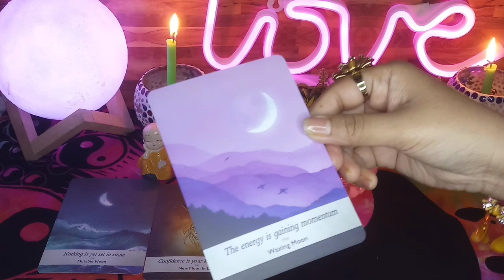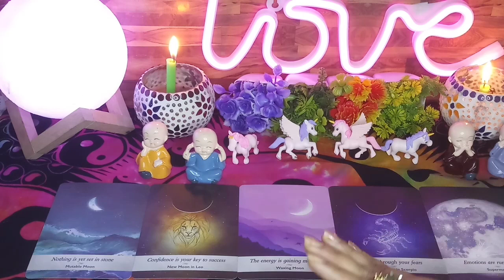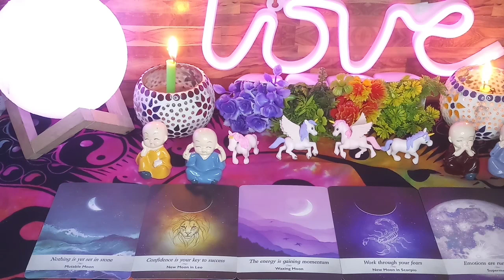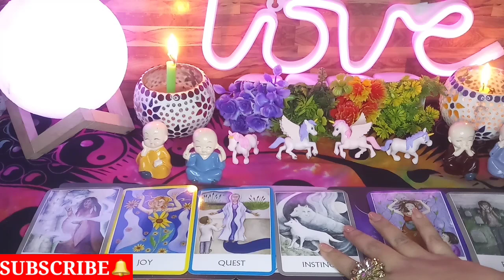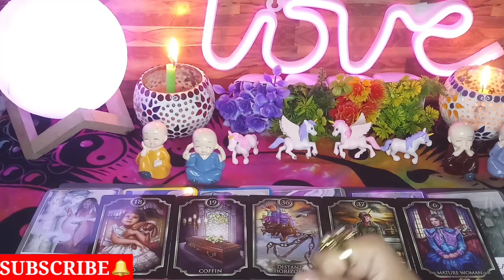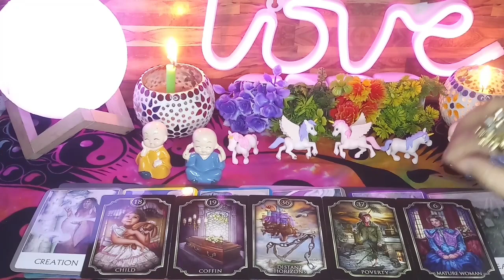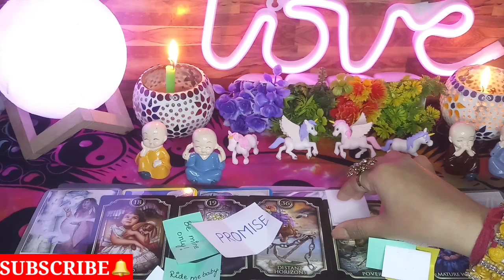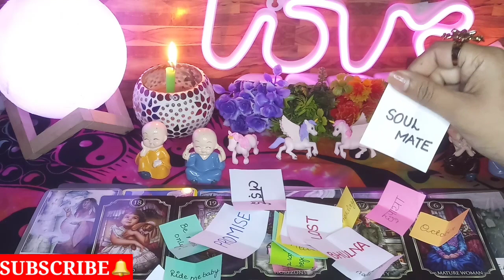🥺 APNI CHUPPI KAB TODENGE WOH😱 KYA CHAL RAHA HAI MAN MEIN 😭👩‍❤️‍💋‍👨Tarot Treats💌